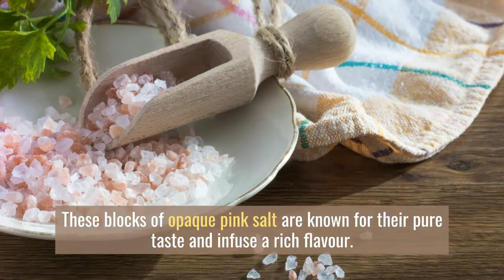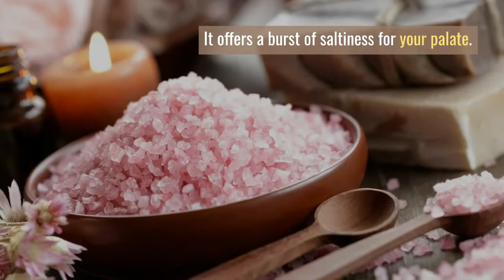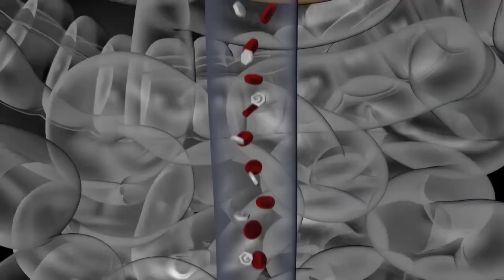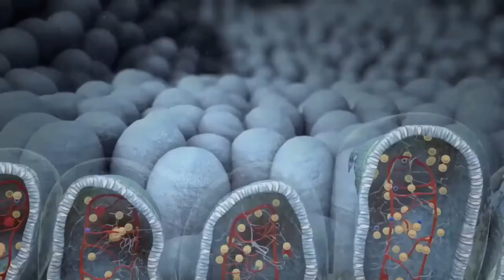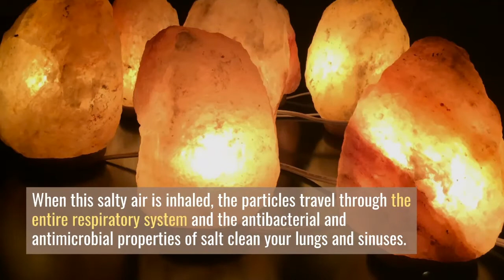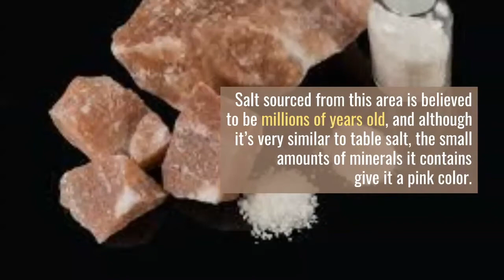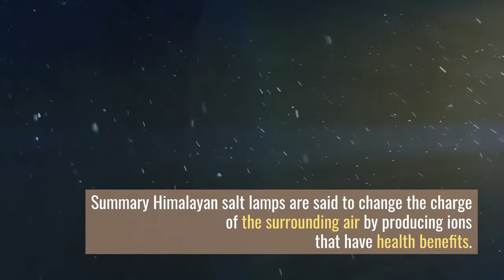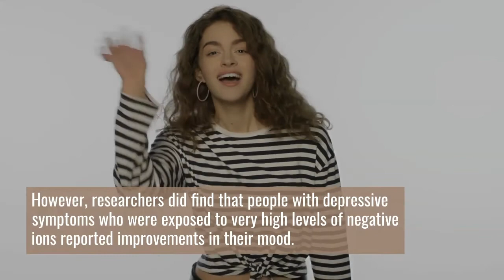Wonderful Benefits of Himalayan Salts/ Estertol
NATURAL  HOME REMEDIES
For Himalayan salt needs, buy from here: 👇
Natural Himalayan Pink Salt - 950 Grams - Coarse Grain
HIMALAYAN SALT - Natural Lamp 1.5-2 Kg